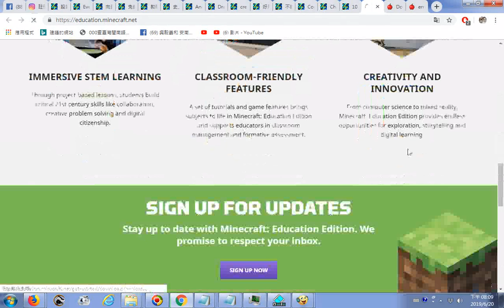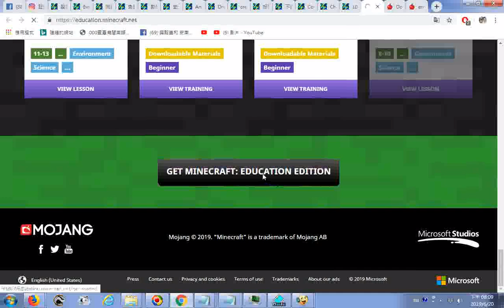瀏覽電腦玩物網站分享提到的 error Minecraft Education Edition pdf20190620